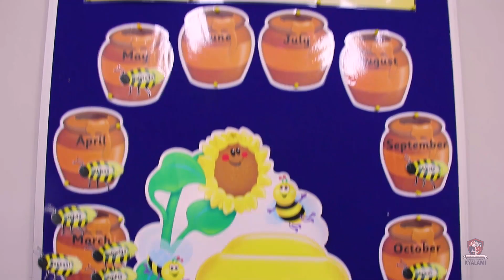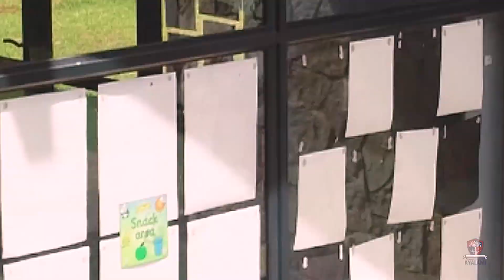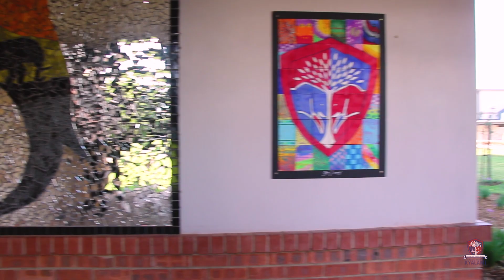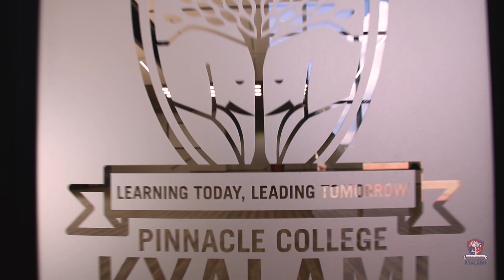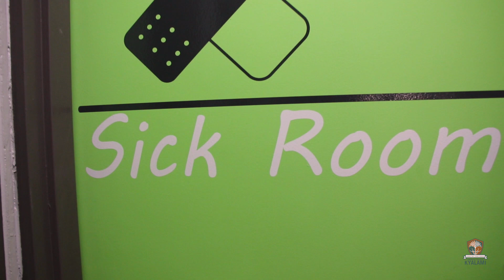Pinnacle College Kyalami | Video Tour!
A video tour of our spectacular school!